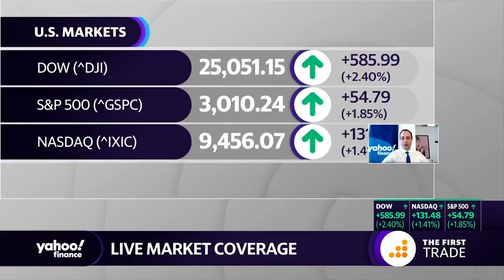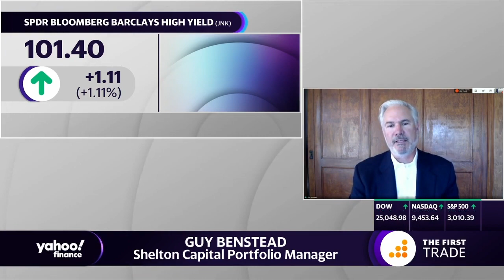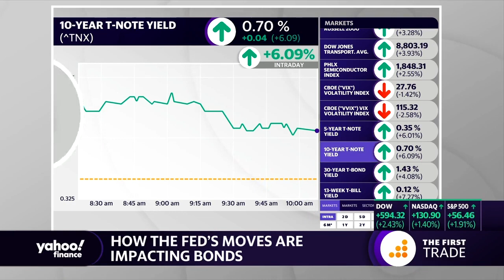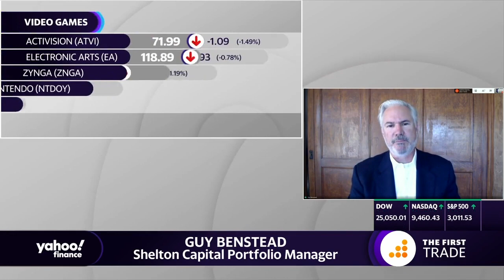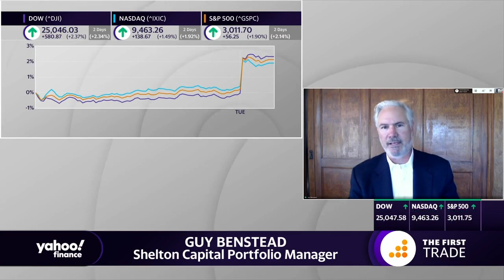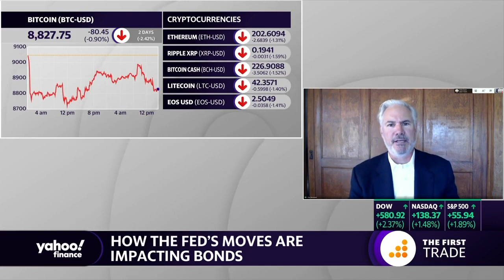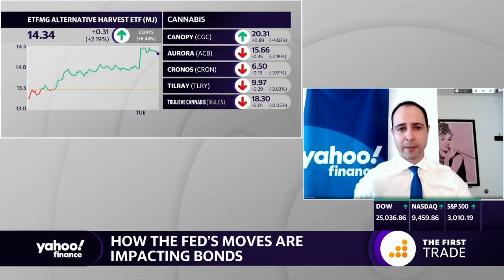How the Fed's moves are impacting bonds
Treasury yields have been stuck near all-time lows ahead of the Fed’s new Main Street Lending Program that is supposed to roll out by the end of this week. Guy Benstead, portfolio manager at Shelton Capital Management joins Yahoo Finance's Brian Sozzi and Alexis Christoforous to discuss.